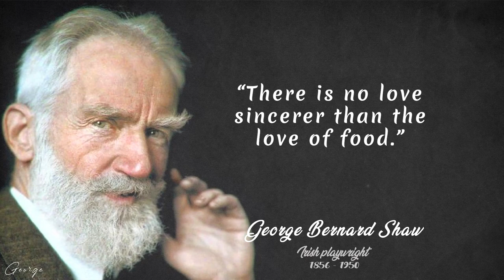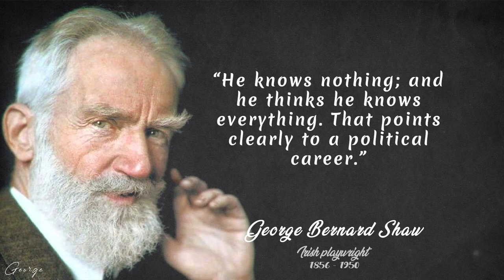George Bernard Shaw Quotes about Life ___ The Quotes Vault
George Bernard Shaw, known at his insistence simply as Bernard Shaw, was an Irish playwright, critic, polemicist and political activist. His influence on Western theatre, culture and politics extended from the 1880s to his death and beyond. He wrote more than sixty plays, including major works such as Man and Superman (1902), Pygmalion (1912) and Saint Joan (1923). With a range incorporating both contemporary satire and historical allegory, Shaw became the leading dramatist of his generation, and in 1925 was awarded the Nobel Prize in Literature.

Born in Dublin, Shaw moved to London in 1876, where he struggled to establish himself as a writer and novelist, and embarked on a rigorous process of self-education. By the mid-1880s he had become a respected theatre and music critic. Following a political awakening, he joined the gradualist Fabian Society and became its most prominent pamphleteer. Shaw had been writing plays for years before his first public success, Arms and the Man in 1894. Influenced by Henrik Ibsen, he sought to introduce a new realism into English-language drama, using his plays as vehicles to disseminate his political, social and religious ideas. By the early twentieth century his reputation as a dramatist was secured with a series of critical and popular successes that included Major Barbara, The Doctor's Dilemma and Caesar and Cleopatra.

Shaw's expressed views were often contentious; he promoted eugenics and alphabet reform, and opposed vaccination and organised religion. He courted unpopularity by denouncing both sides in the First World War as equally culpable, and although not a republican, castigated British policy on Ireland in the postwar period. These stances had no lasting effect on his standing or productivity as a dramatist; the inter-war years saw a series of often ambitious plays, which achieved varying degrees of popular success. In 1938 he provided the screenplay for a filmed version of Pygmalion for which he received an Academy Award. His appetite for politics and controversy remained undiminished; by the late 1920s he had largely renounced Fabian Society gradualism and often wrote and spoke favourably of dictatorships of the right and left—he expressed admiration for both Mussolini and Stalin. In the final decade of his life he made fewer public statements, but continued to write prolifically until shortly before his death, aged ninety-four, having refused all state honours, including the Order of Merit in 1946.

Since Shaw's death scholarly and critical opinion about his works has varied, but he has regularly been rated among British dramatists as second only to Shakespeare; analysts recognise his extensive influence on generations of English-language playwrights. The word Shavian has entered the language as encapsulating Shaw's ideas and his means of expressing them.